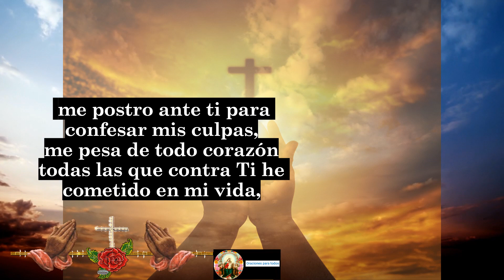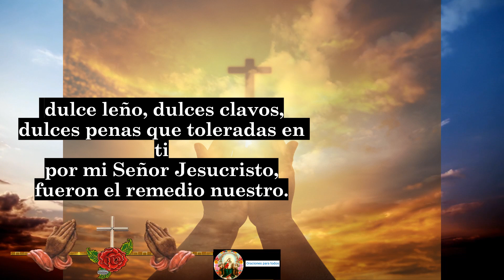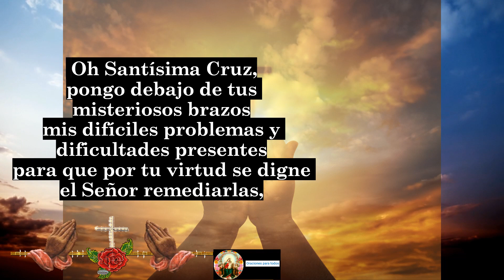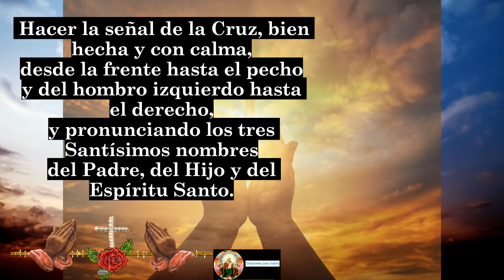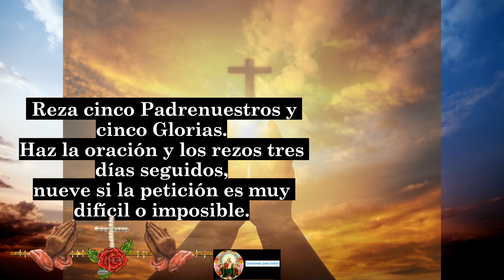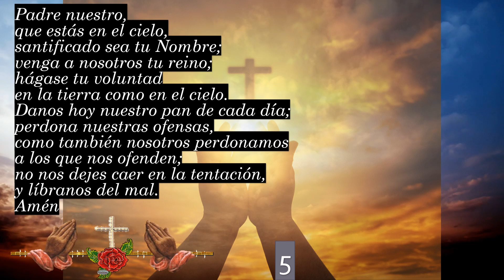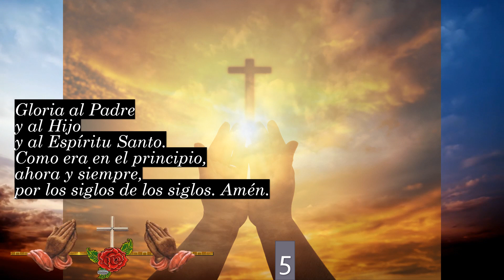Oración a la Santa Cruz para resolver problemas amorosos, de salud, dinero y trabajo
¿Tienes problemas en el amor, la salud, el dinero o el trabajo? En este video te presentamos la poderosa oración a la Santa Cruz que te ayudará a resolver estas dificultades. Con esta oración podrás encontrar la fuerza y la guía necesarias para superar cualquier obstáculo y alcanzar tus metas. No te pierdas esta oportunidad de recibir la ayuda divina que necesitas. ¡Únete a nosotros y haz esta oración con fe y devoción!